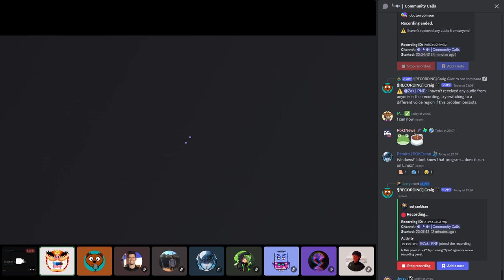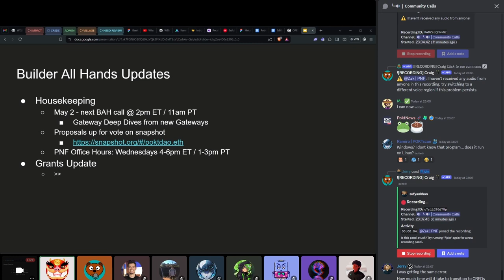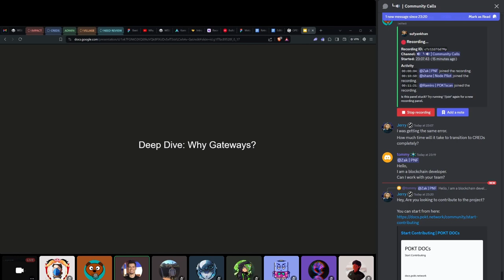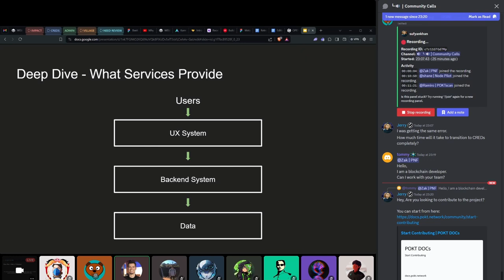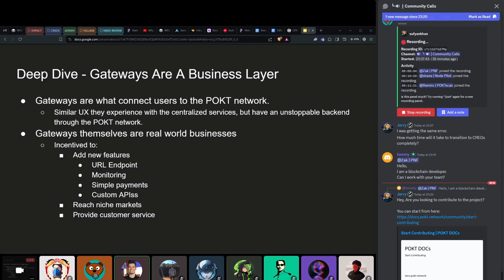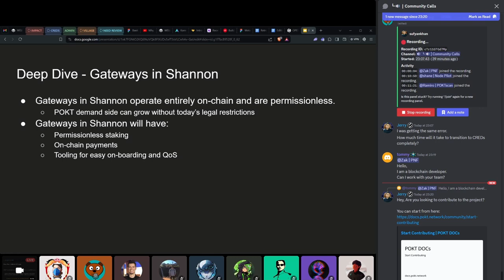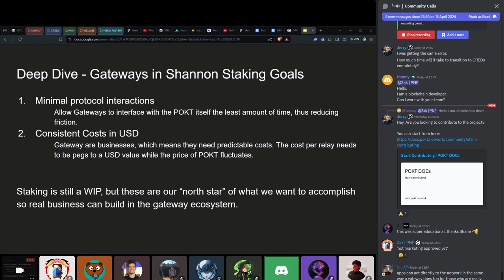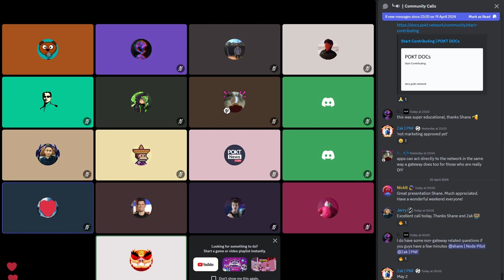Pocket Builders Call | April 19th 2024